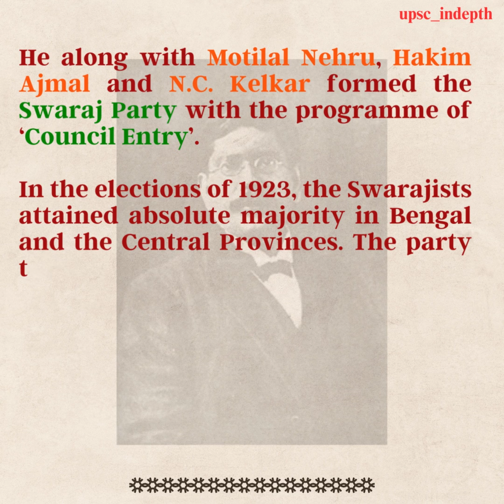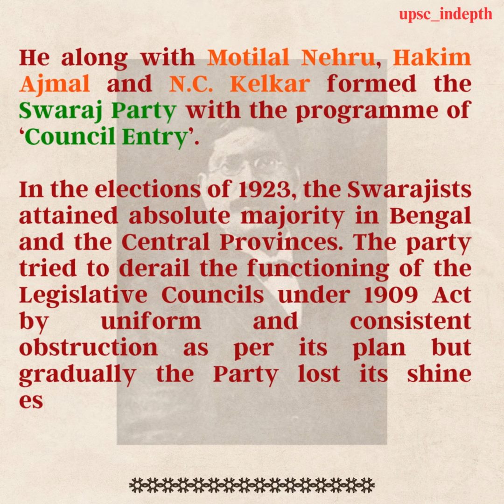Chittaranjan Das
UPSC & BPSC PRELIMS